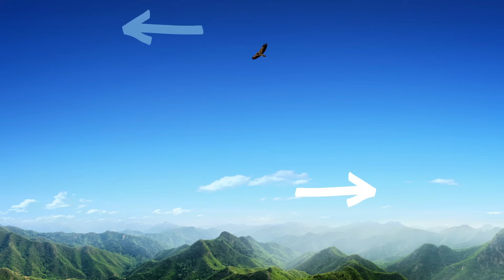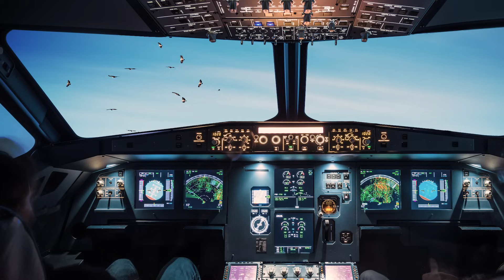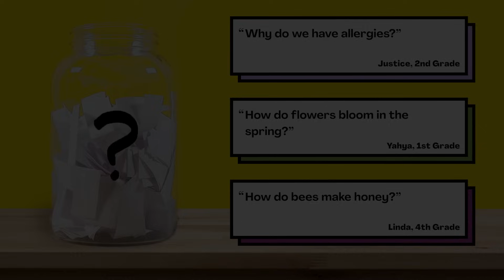How high can birds fly?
Are your kids wondering, "How high can birds fly?" This question came from Nova, a student from the United States.